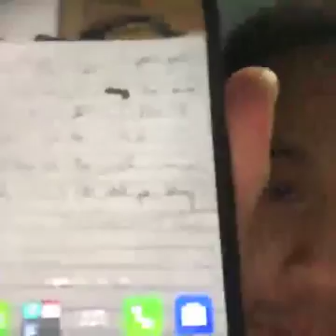How To Have A Clear Path To Your Results In Business